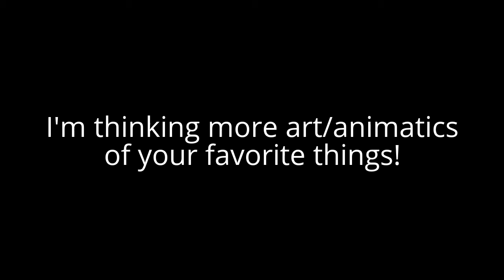Thanks For the Subs!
Yo thanks, I'm going to try and be more active. But thank you guys. It's cool pretending you're popular.